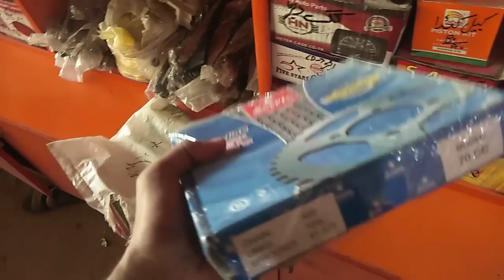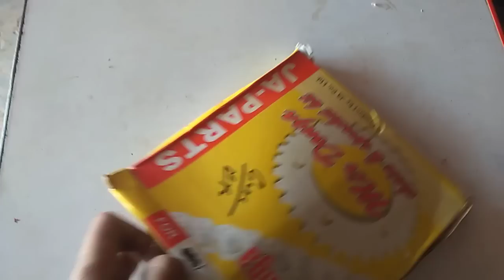chain & Sprocket Kit || Bike wholesale Spearparts Review